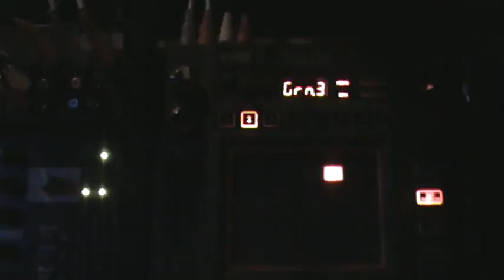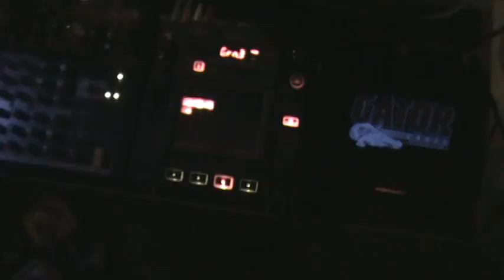razors in the manger.mpg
A moment of serendipity from practice, last night... the synth part i'm writing for one of our new Perverse Engineer songs ended up harmonizing quite well with whatever Grand Fury was working on, down the hall, so I grabbed the camera and took the opportunity to do a little strobe-light demo, to show off my live setup for all my Youtube peeps.   Sorry for any seizures this may induce.  o_0